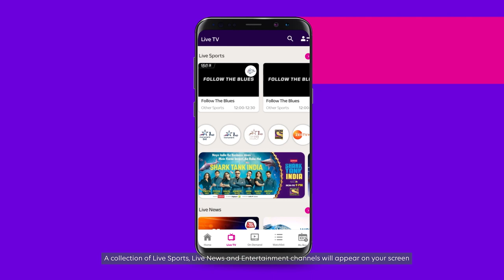Tata Play | How to watch live TV on the Tata Play app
About Tata Play:
Tata Play is one of India's leading content distribution platforms providing Pay TV and OTT services with a single Tata Play subscription. The platform currently has more than 600 channels & services (HD, SD, interactive services, and movie showcase) and 13 premium entertainment apps, with Netflix recently being added into the mix. Additionally, Tata Play offers interactive services that have been customized for the Indian market. Some of these include Tata Play Videshi Kahaniyan, Tata Play Romance, Tata Play Classic TV, Tata Play Comedy, Tata Play Music, Tata Play Fitness, Tata Play Dance Studio, and many more.